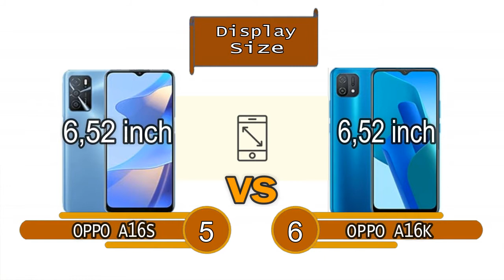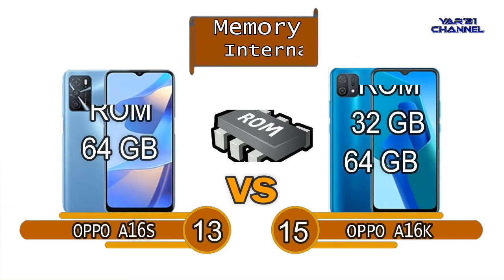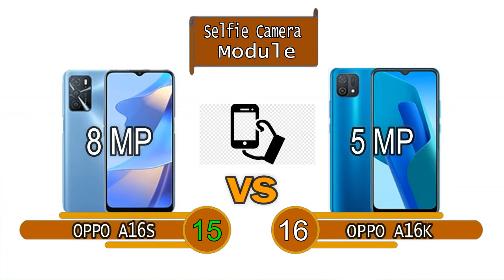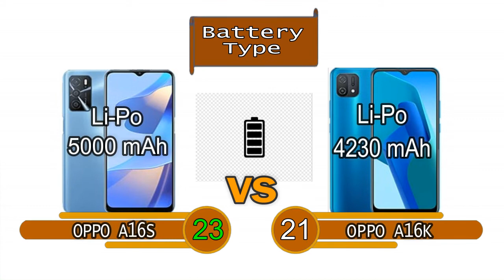Perbandingan OPPO A16S VS OPPO A16K terbaru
Oppo A16s dan Oppo A16k adalah ponsel keluaran baru tahun ini, Oppo A16s dan Oppo A16k mempunyai spesifikasi yang bagus, Oppo A16s dan Oppo A16k dengan kemampuan kamera yang baik, Oppo A16s dan Oppo A16k dengan fitur-fitur yang menarik, Oppo A16s dan Oppo A16k ponsel dengan baterai jumbo yang mampu bertahan lama